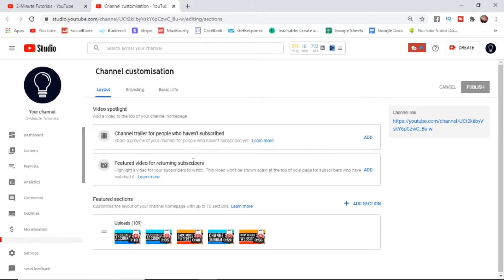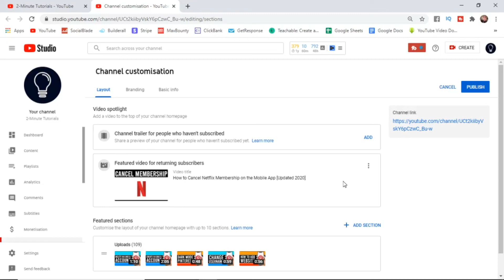How to Display a Featured Video on YouTube for Returning Subscribers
In this video I show you how you can add a featured video to your YouTube channel for your returning subscribers.